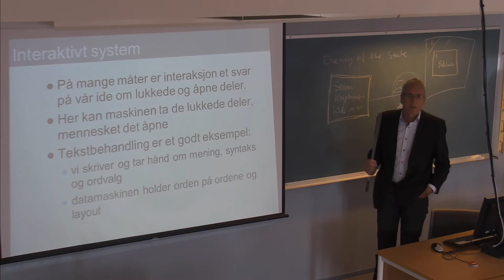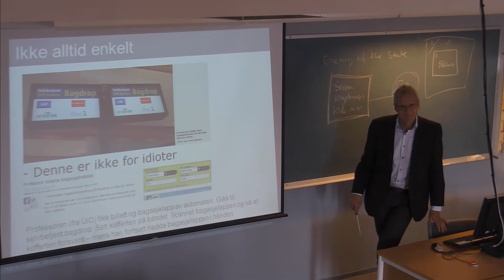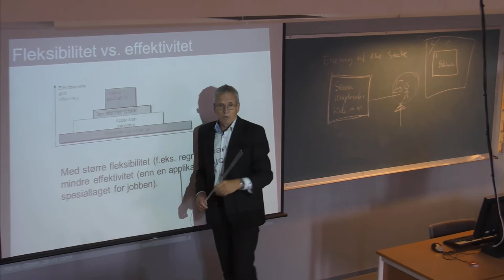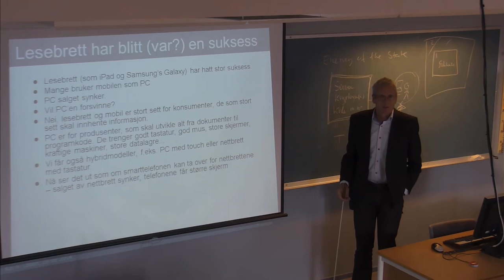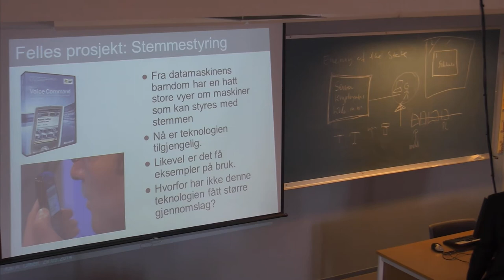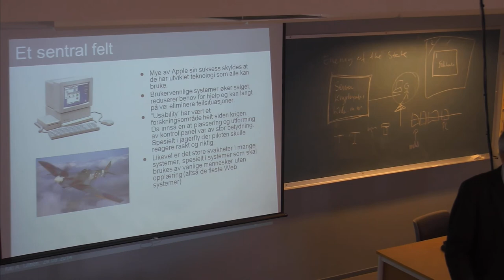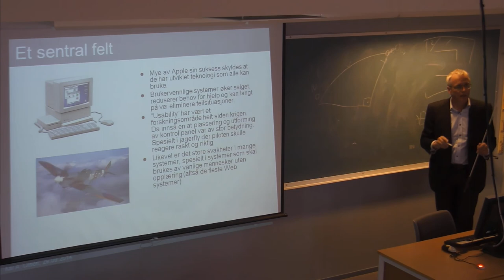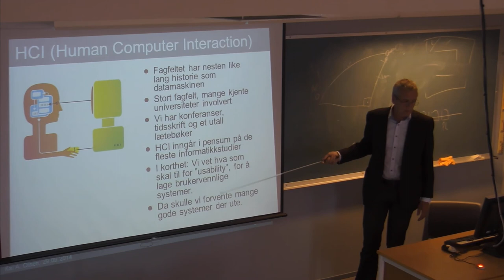01-F-21 Forelesning IBE110 (29. sept. 2014)